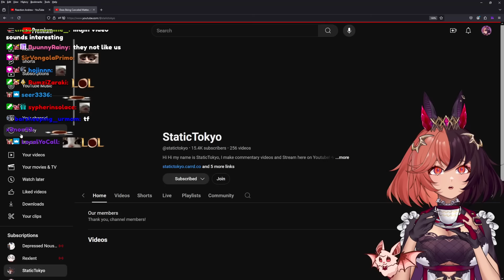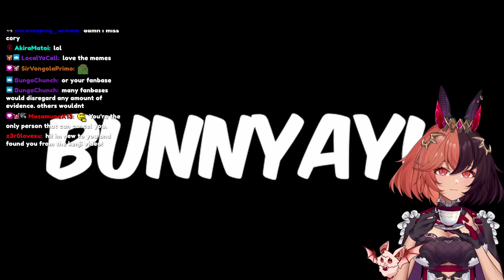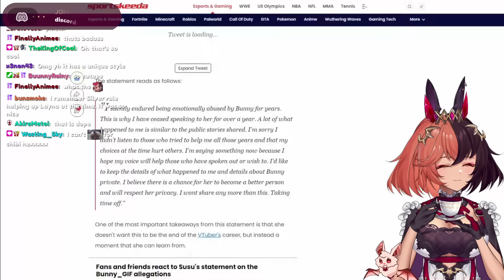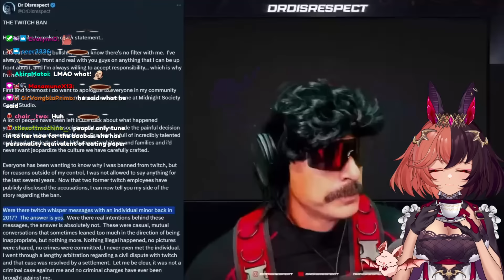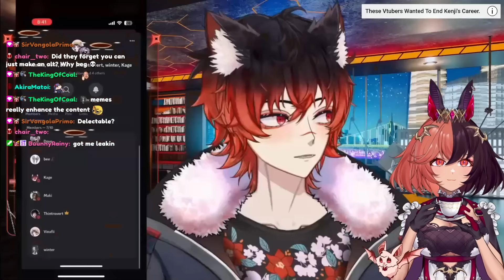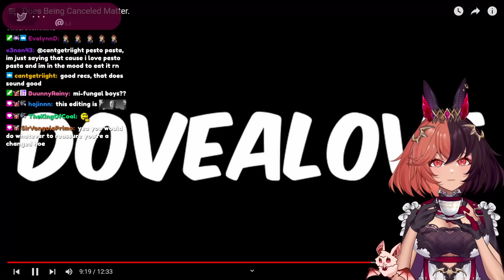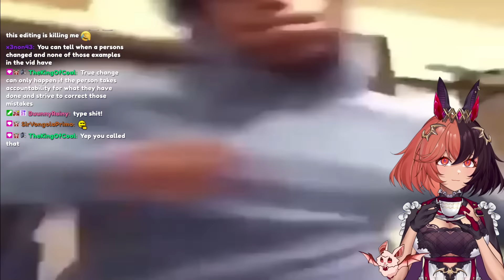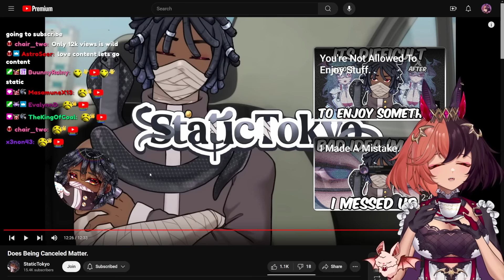Does Being Cancelled "Work"? | HexJuice Reacts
Did getting Twitter Cancelled ever work??